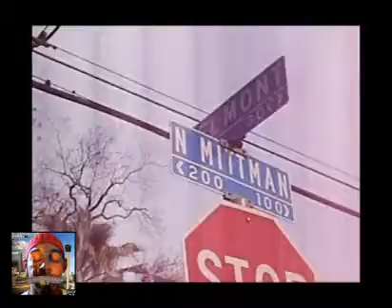"210 Flow" ~ B-Hop